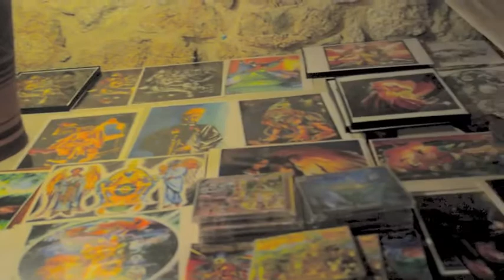Sound Sanctuary Nevada City - Final Tune Ras Kush plays King Alpha on Inner Standing Sound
Ras Kush plays final selection on the Inner Standing Sound in Nevada City California foothils...  Local family and international migrant ganja laborers skank it up to a King Alpha dubplate in celebration of the harvest of the holy healing ganja sacrament!!!  Vibes and vibes in the Sound Sanctuary...  Ras Elijah Tafari painting live and showing art in the place...  Big respect to Pure Anywear for the promotion...  Ises and ises...